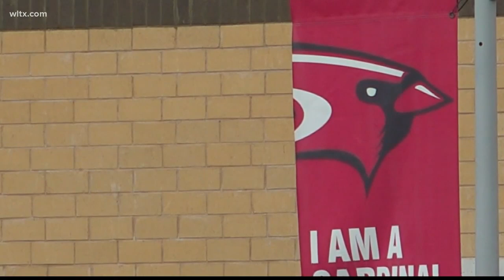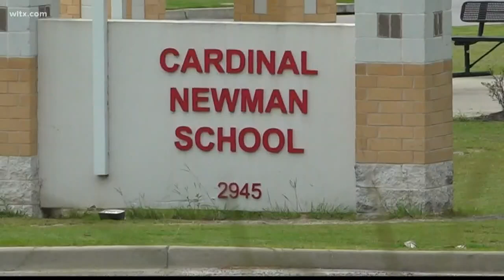Concerned parents meet with Cardinal Newman after threat video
Parents say they met with the principal of Cardinal Newman School to talk about their concerns and how the school handled a student who made threats against the school.